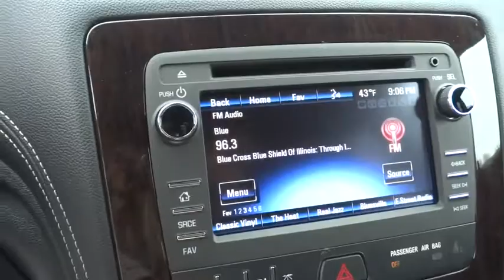2017 Chevrolet Traverse Elgin, St. Charles, Glendale Hts. Naperville, Aurora, IL 17643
McCue Chevrolet
2015 E Main St, St